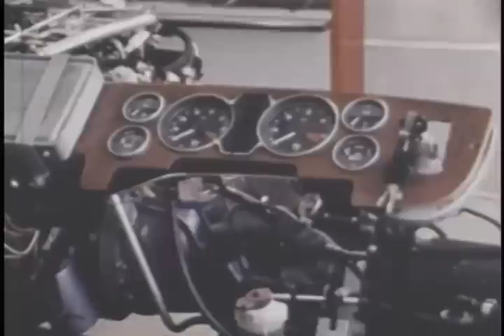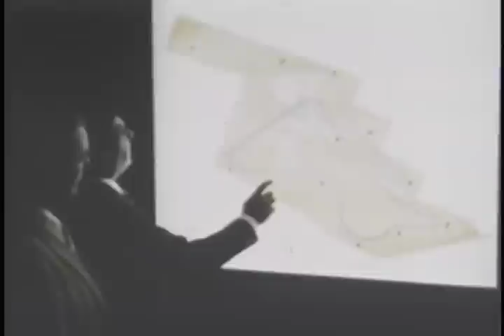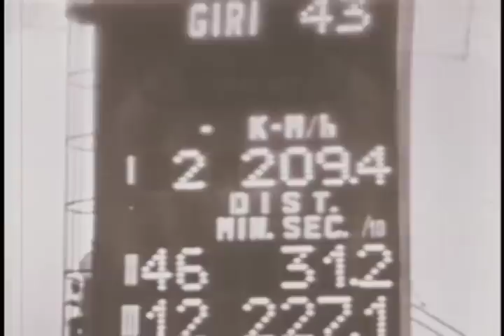Phil Hill Story - Formula One World Champion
Phil Hill was the only American born Formula One World Champion. He died at age 81 having lived a life full of victories on the track, in the classic car world, as a journalist and as a family man who was universally admired.

His racing career reached the ultimate height with his  Formula One title, with Ferrari in 1961.  Hill also won the 24 Hours of Le Mans three times and the 12 Hours of Sebring three times.

A Santa Monica native, Hill learned to race when he would take his parents car out at night and test his skills on the streets.  One cop kept trying to catch him but Hill would always get back home, park the car in the garage and sneak back upstairs to his room.  When his parents would answer the door they'd swear he'd been home the whole time.

Hill began his professional racing career at an early age, going to England as a Jaguar trainee in 1949 and signing with Enzo Ferrari’s team in 1956. He made his debut in the French Grand Prix at Reims France in 1958 driving a Maserati. That same year, paired with Belgian teammate Olivier Gendebien, Hill became the first American-born winner of the 24 Hours of Le Mans with Hill driving most of the night in horrific rainy conditions. He and Gendebien would go on to win the famous endurance race again in 1961 and 1962.

Following his retirement, Hill built up an award winning classic car restoration business in the 1970s called Hill & Vaughn with business partner Ken Vaughn, until they sold the partnership to Jordanian Raja Gargour and Vaughn went on to run a separate business on his own in 1984. Phil remained with Gargour at Hill & Vaughn until the sale of the business again in 1995. Hill also worked as a television commentator for ABC's Wide World of Sports.

Hill had a long and distinguished association with Road & Track magazine. He wrote several articles for them, including road tests and retrospective articles on historic cars and races. He shared his "grand old man" status at R&T with '60s racing rival Paul Frère, who also died in 2008.

Hill, in his last years, devoted his time to his vintage car collection and judged at the Pebble Beach Concours d'Elegance more often than any other individual; 2007 was the 40th time he had judged the event.

Hill was married to Alma, and had three children: Derek, Vanessa and Jennifer. Derek raced in International Formula 3000 in 2001, 2002 and 2003, but was forced to retire when Hill became ill with Parkinson's Disease.

After traveling to the Monterey Historic Automobile Races in August 2008, Hill was taken to a hospital, where he died after a short illness from complications of Parkinson's Disease in Salinas, California on August 28.

He was a one of a kind driver who was a great competitor who loved the sport.

Ref: S064